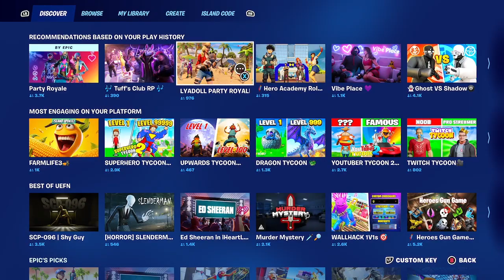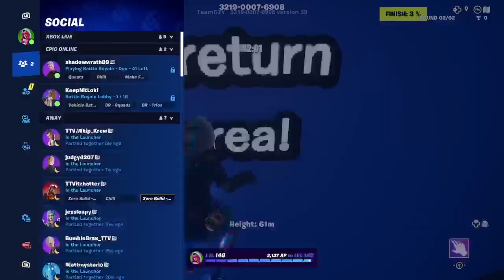[18+] Final Stream for a while due to a new job [!clip !tip] GETMERCH @ purgemistress.com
Final Stream for a while - started a new job
i appreciate each and every single one of you -- Watch live